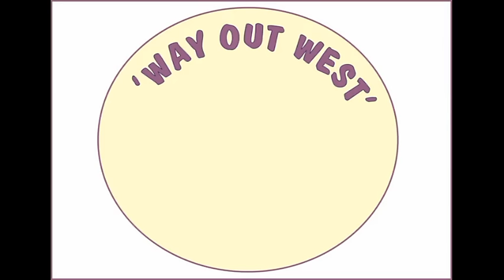How To Free Up An Angle Grinder Disc That's REALLY Stuck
This video won't mean a lot to most people, but if your angle grinder nut has become jammed, seized, locked, rusted or just plain too tight, then you'll know how frustrating it is. This is how we solved the problem and we hope it helps you.

(Yes, I know how lucky we were to have two grinders available (how lucky we are to have one at all, I think) -- but here's a suggestion for you if you don't:  Try holding a cutting disc up against the rotating grinder. I haven't tried it but surely it should work too?)

Remember - safety equipment at all times, ok? Be careful.